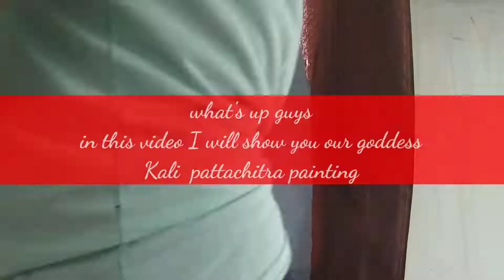kali pattachitra painting thikthak Nisarga